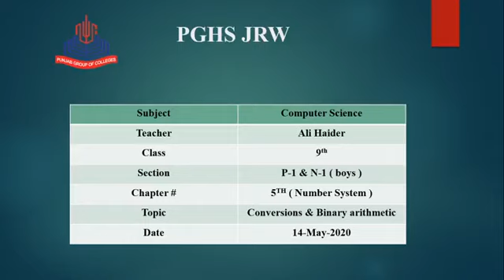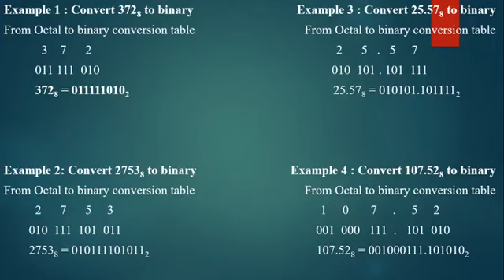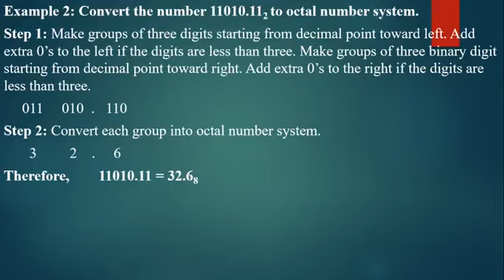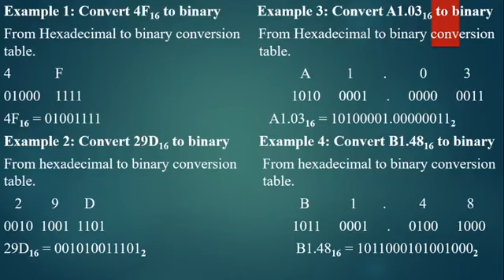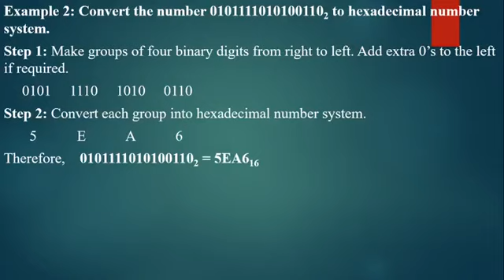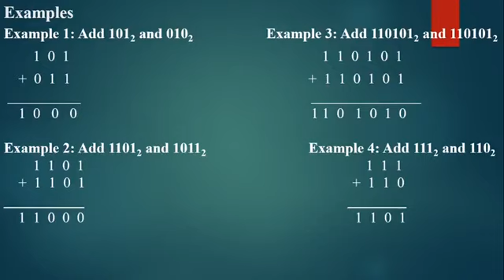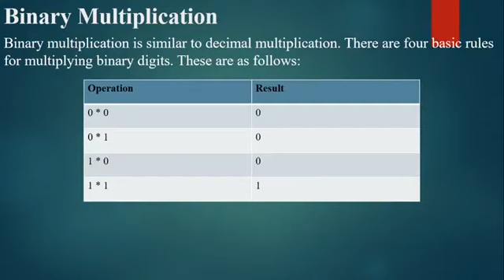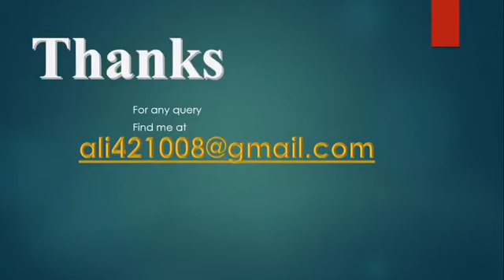Computer Science 9th Class Unit#5(14_05_2020)